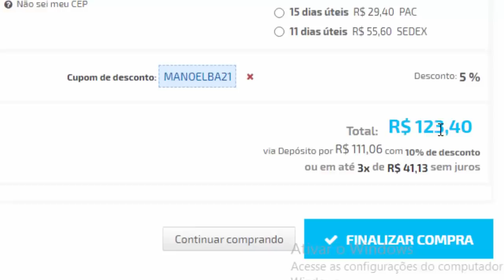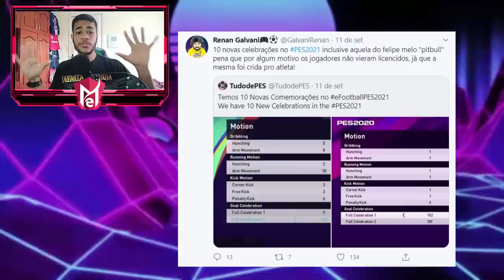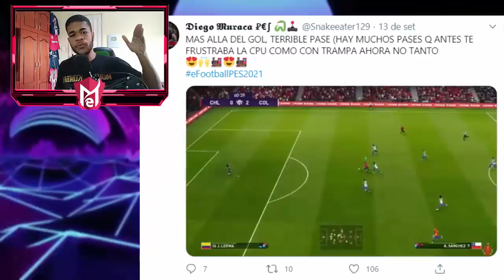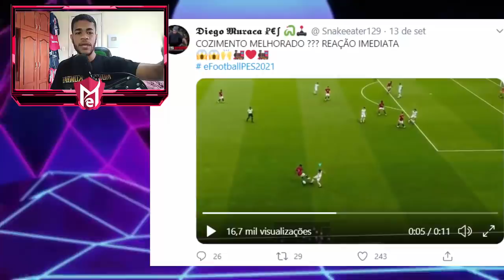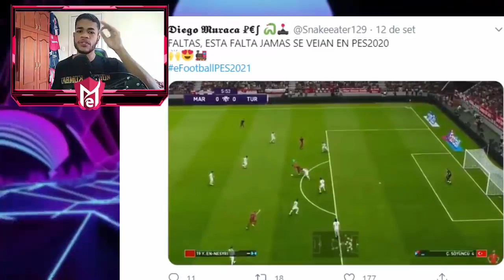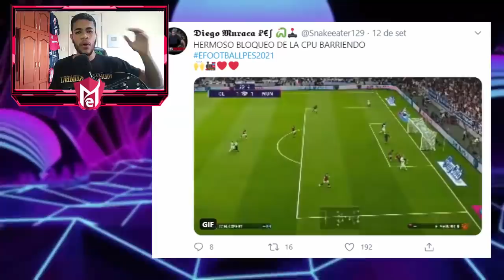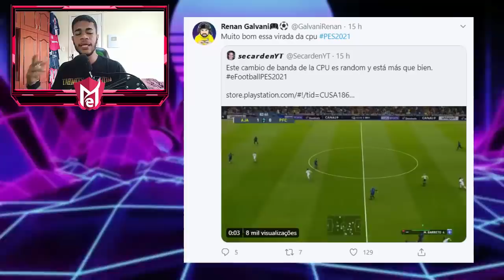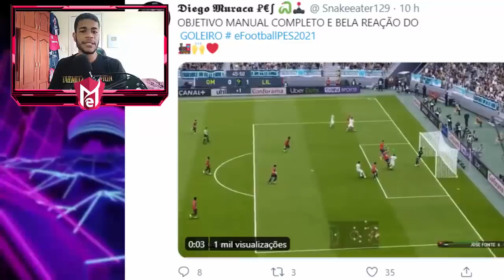PES 2021 - EXCELENTES MUDANÇAS NA GAMEPLAY CONFIRMADAS!